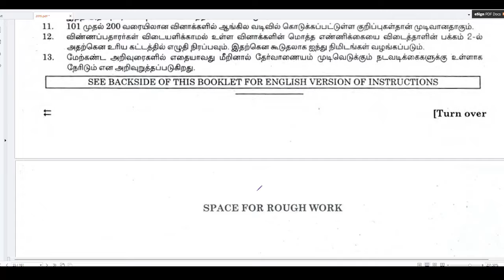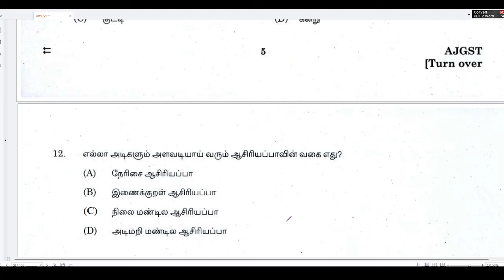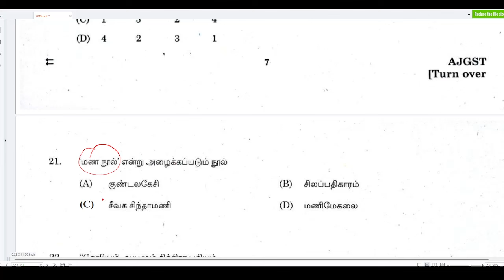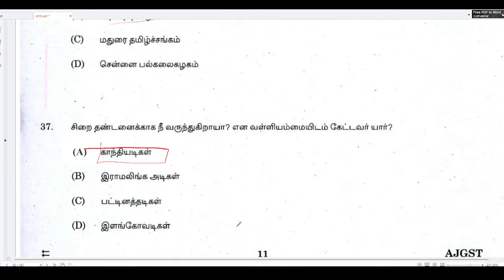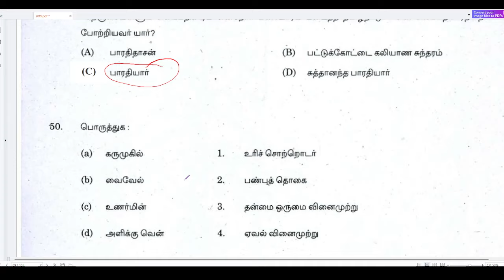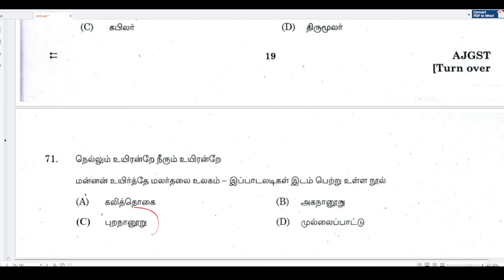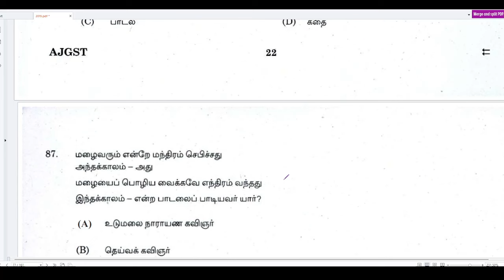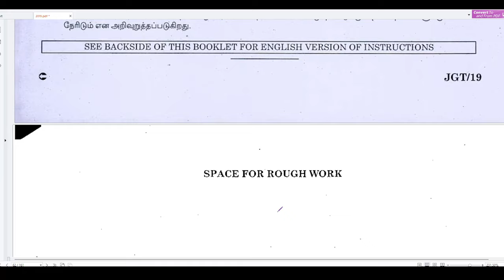PART 32-2019 TNPSC EXAM ல் கேட்கப்பட்ட தமிழ் கேள்விகள் (1751-1850)-TNPSC-TNPSC TAMIL#tnpsc2024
In this video i explained about tnpsc previous year questions for Tamil... These questions are very helpful for those who are preparing tnpsc examinations 2024..